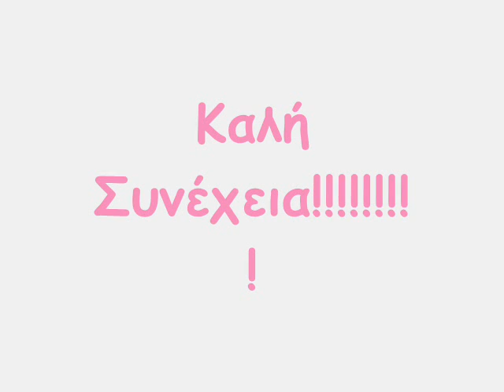οι αγαπημένες μας ταινίες Χ - Ι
Εργασία μαθητριών της Στ' τάξης του 7ου Δημοτικού Λαμίας στα πλαίσια της ενότητας "Δημιουργία βίντεο" του μαθήματος ΤΠΕ.